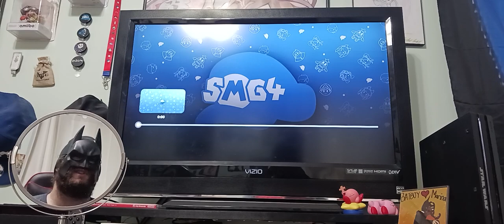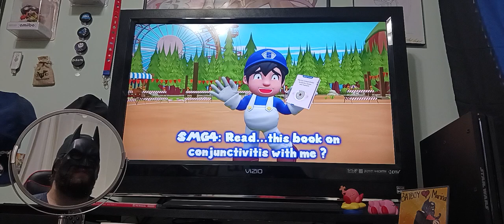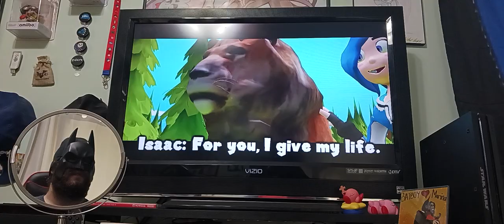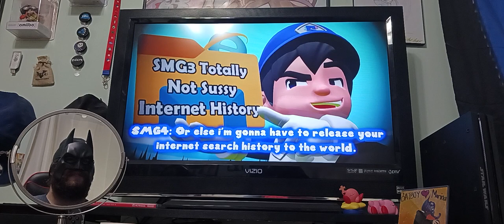Reaction | SMG4: The Very Safe & Legal SMG4 Show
my reaction to SMG4: The Very Safe & Legal SMG4 Show

Thumbnail by: @SZH4thewin